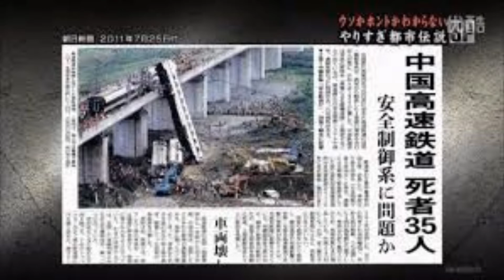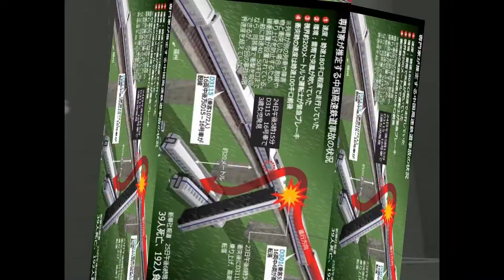都市伝説 カンニング竹山が暴く。中国高速新幹線脱線事故。死亡者人数３５の数字をこだわる最大の理由。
2011年7月23日20時34分で起きた中国新幹線脱線事故。
CCTVの報道では３５人が死亡したと報道されたがあまりにも少なすぎる数字である事に早くも疑惑が起きた。
そもそも何で初めから３５と推定されたのか？
この新幹線には乗客５０人以下だったのか？
それによりタレント人そして都市伝説テラーであるカンニング竹山がシナ共産党の闇を暴く。
そこには創造超えた非常識な行動が当たり前の様に起きていた。
シナ共産党の闇とは・・・
信じるか？信じないか？あなたしだいです。